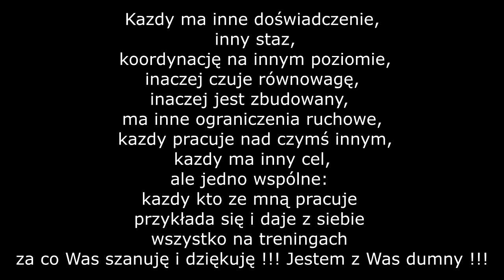analiza stylu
...bo czasem warto się zobaczyć żeby coś poprawić :)